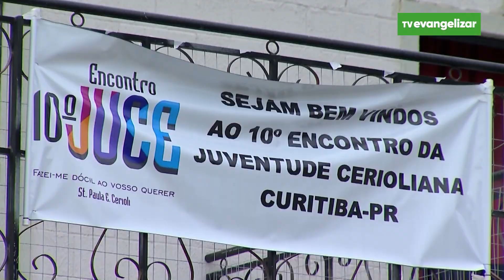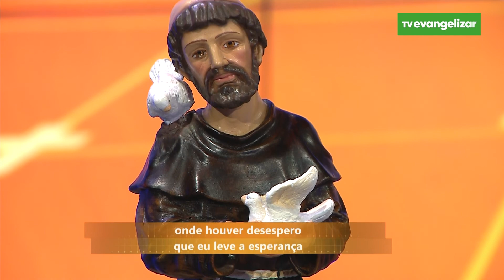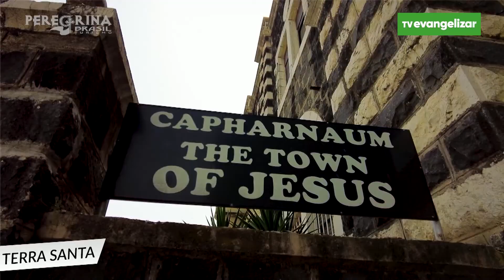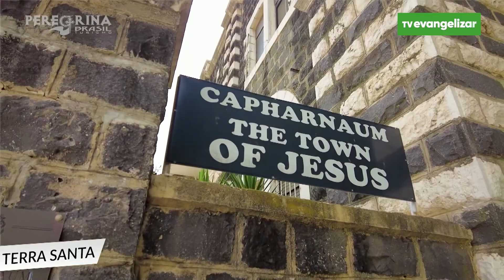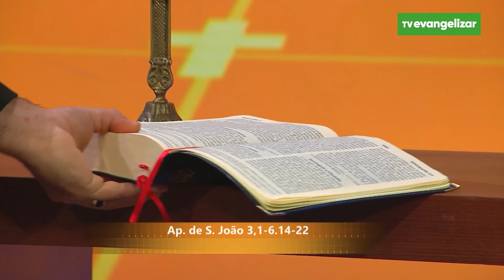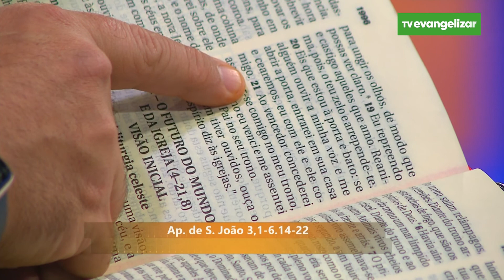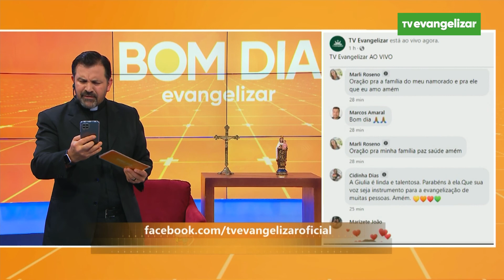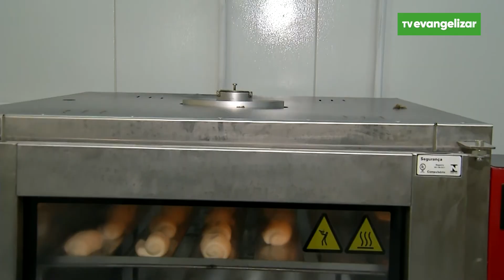Bom Dia Evangelizar | 16/11/22